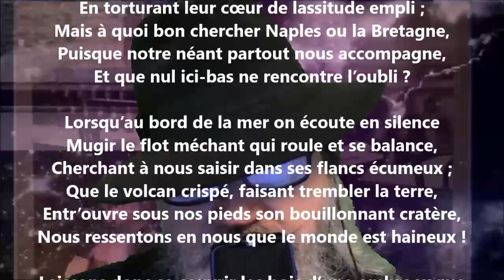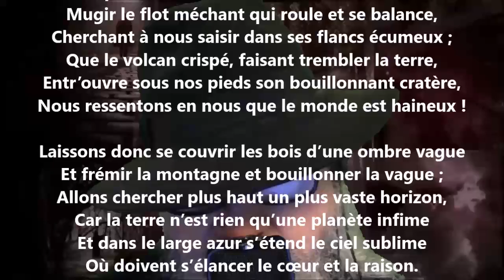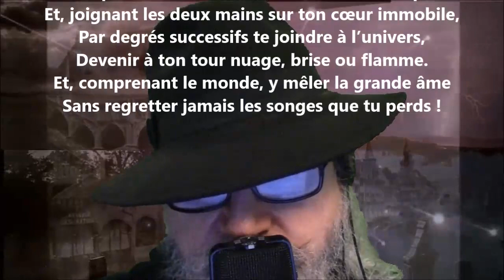Le voyage - Thalès Bernard lu par Yvon Jean